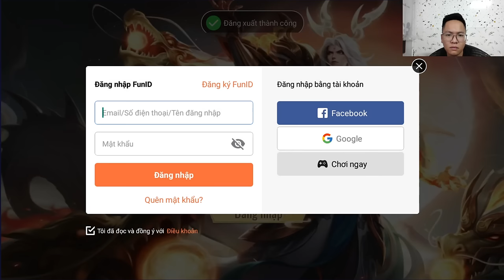"Aquatic Acoustics: Creating Immersive Water Worlds"